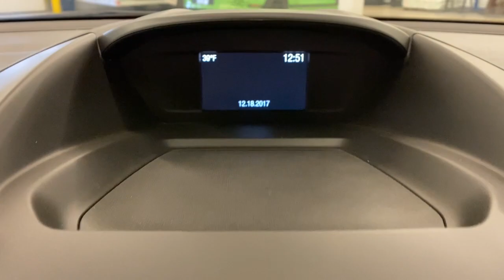2018 Ford Escape Greenville, Oshkosh, Appleton, Fond du Lac, Neenah, WI 50199-6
Ingot Silver Used 2018 Ford Escape available in Winneconne, Wisconsin at Klein Ford. Servicing the Greenville, Oshkosh, Appleton, Fond du Lac, Neenah, WI area.

Klein Ford
946 E. Main St

This Ford Escape is well equipped and includes these features and benefits, Heated Seats, Automatic temperature control, Brake assist, Electronic Stability Control, Equipment Group 200A, Exterior Parking Camera Rear, Front dual zone A/C, Front fog lights, Heated front seats, Heated Unique Cloth Front Bucket Seats, Overhead console, Speed control, Steering wheel mounted audio controls, SYNC Communications & Entertainment System, Telescoping steering wheel, Tilt steering wheel, Traction control, Wheels: 17 Sparkle Silver-Painted Aluminum.brbrIngot Silver 2018 Ford Escape SE FWD 4D Sport Utility EcoBoost 1.5L I4 GTDi DOHC Turbocharged VCT 6-Speed Automatic 23/30 City/Highway MPGbrbrbrBuy from the highest rated dealership in Fox Valley Area. Google rating of 4.6!!! Our non-commissioned sales staff members are paid to find you the right vehicle at the right price.brbrAwards:br  * 2018 KBB.com Brand Image Awards   * 2018 KBB.com 10 Most Awarded Brands